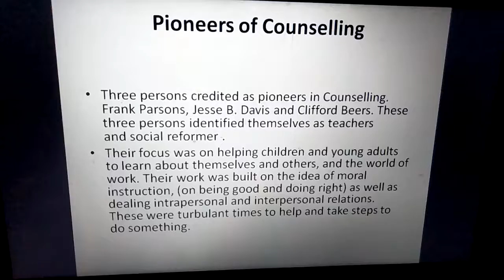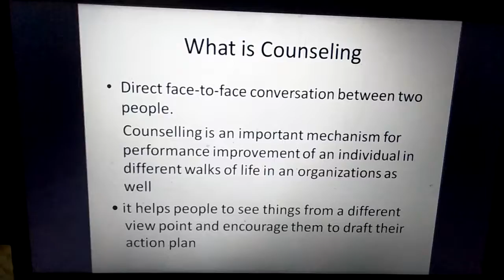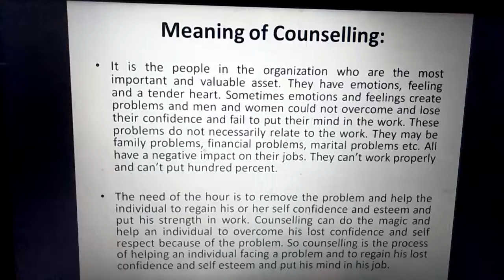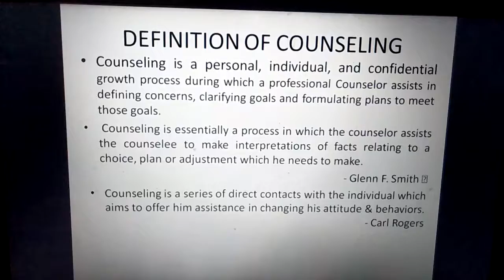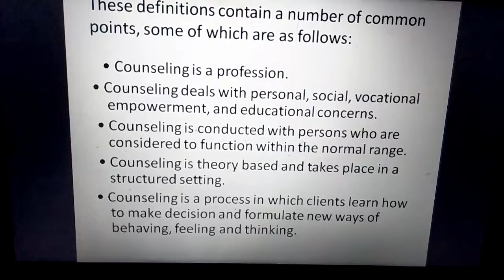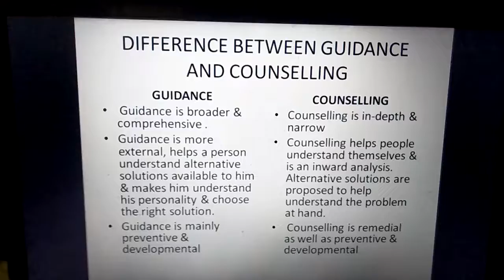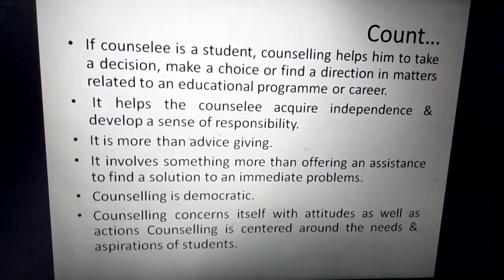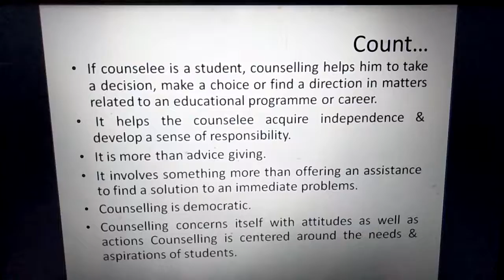Part 1 Psychological Counselling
What's is counselling
Pioneers of counseling
Meaning of counseling
Definition of counseling
Difference between Guidance and Counselling..